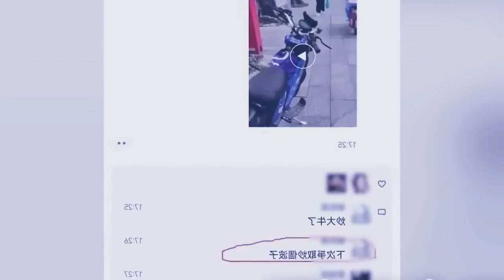tynrah uwei ubriew iaka lamborghini